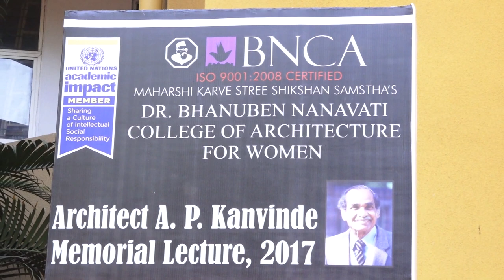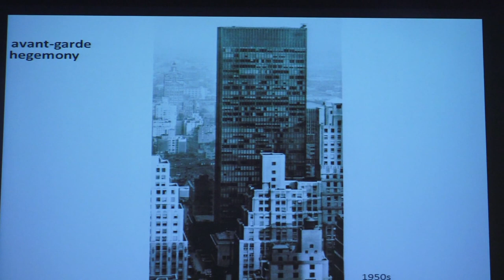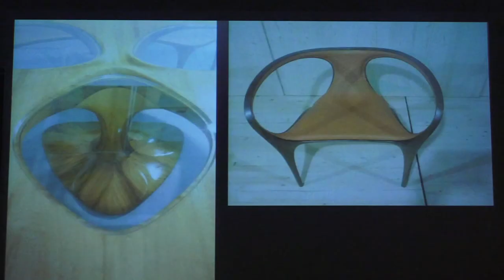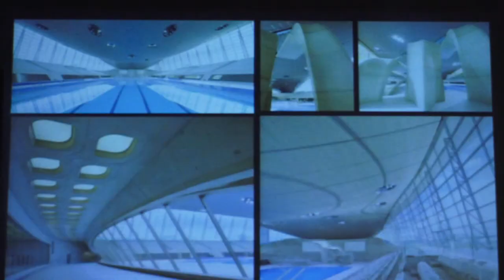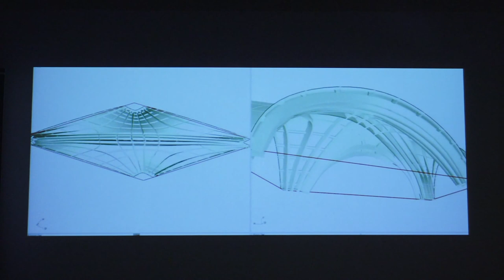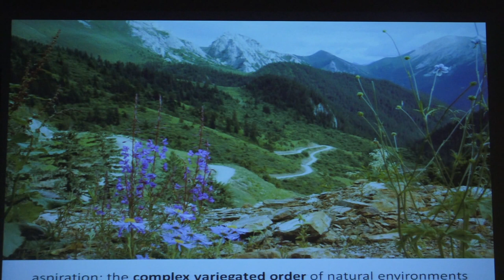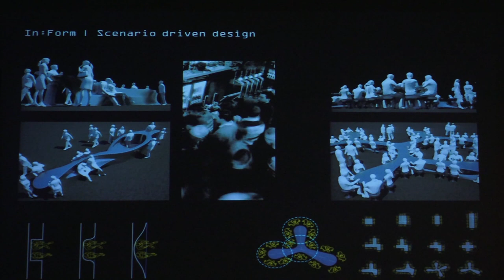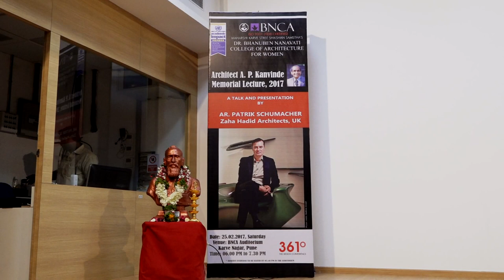Patrik Schumacher lecture (22.2.17) atDr. B. N. College of Architecture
Dr. B. N. College of Architecture's educational broadcast channel.